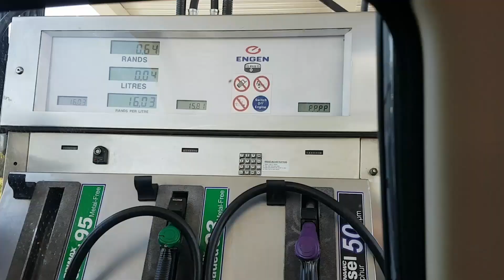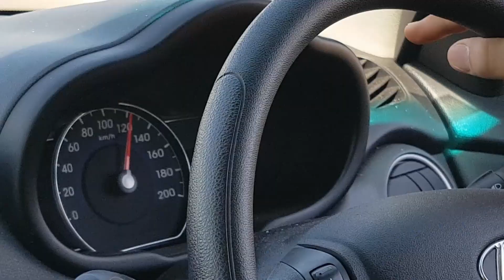Getting To Work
A portrait centered around how South African's get to work